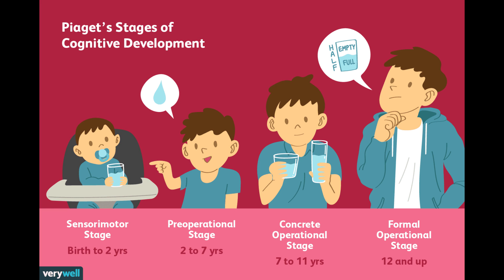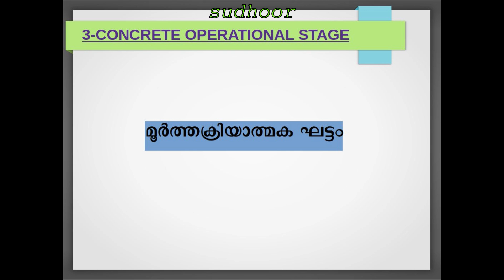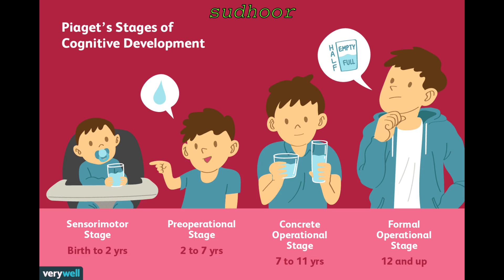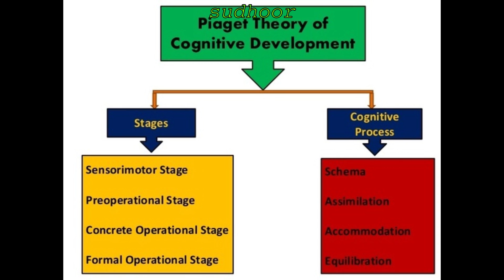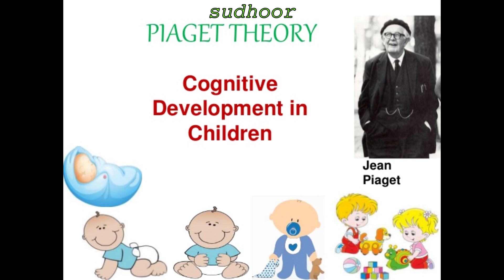piaget's Theory of Cognitive development#Learning Theory | Piaget'theory malayalam online class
Learning theory